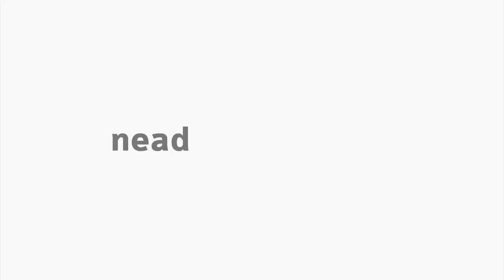[BAP] Teorias da Administração I - Funções Administrativas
Funções Administrativas na disciplina de Teorias de Administração I com o professor Rafael Henrique Mainardes Ferreira para o curso de Administração Pública - EaD da Universidade Estadual do Centro Oeste do Paraná.